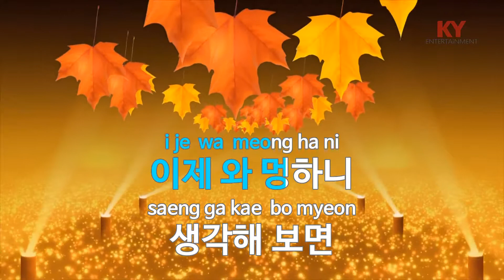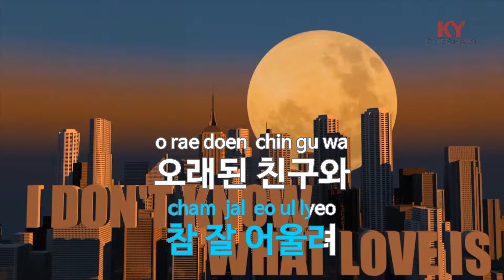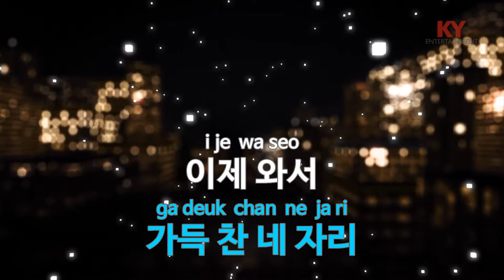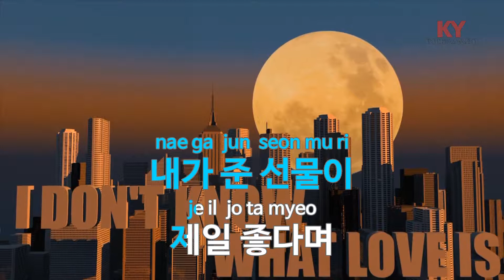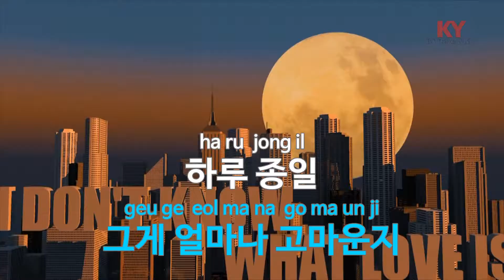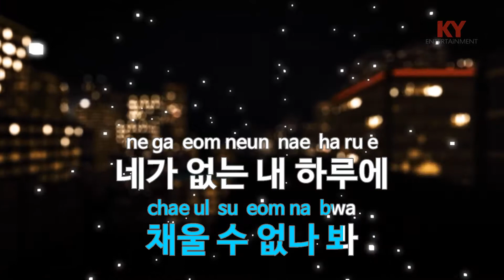니 자리(Feat.정엽 Of BROWN EYED SOUL) - 에코브릿지(Your position - Eco Bridge)(Jung Yup) (KY.87271)/KY Karaoke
★ 곡 정보 ★
번호 : 87271
제목 : 니 자리(Feat.정엽 Of BROWN EYED SOUL)
가수 : 에코브릿지
작사 : 정엽
작곡 : 정엽,이종명

Copyrightⓒkeumyoung